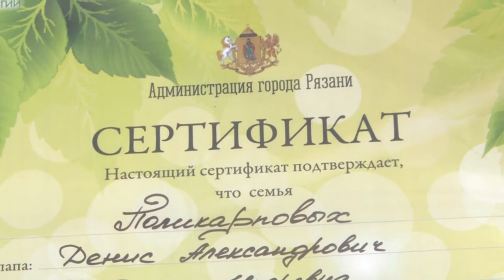Главный детский праздник